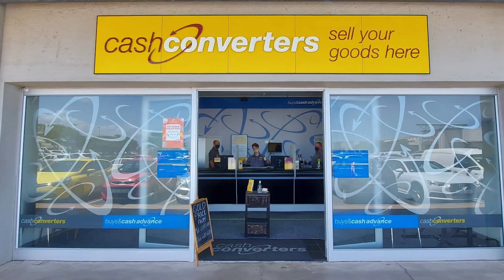Metal Gear: Gaming Revolution of 1987 | Pioneering Stealth & Storytelling in Video Games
In our latest podcast highlight, we delve into the monumental impact of Metal Gear, the groundbreaking game that revolutionized gaming in 1987. Join us as we explore how Metal Gear pioneered stealth mechanics, pushed boundaries in storytelling, and set the stage for the rise of stealth-focused titles. From its innovative gameplay to its fourth-wall-breaking moments, Metal Gear's influence on the gaming industry is undeniable. Discover the legacy of this iconic title and its enduring impact on gaming culture.

🎙Listen to the CoffeeXControllers Podcast on Spotify and Apple Podcasts

OR